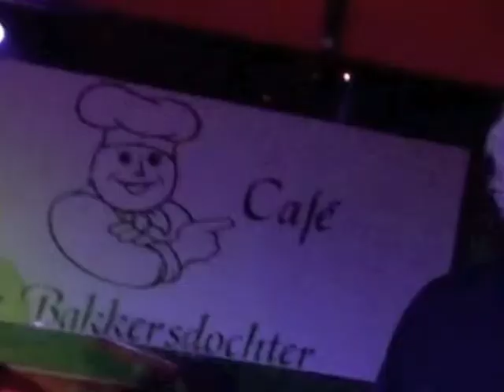Stek'm der yn en spylje 17 maart 2013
Met Jaap Spigt